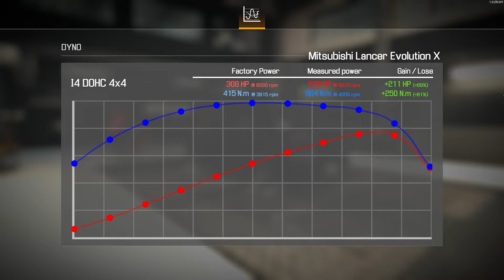Mitsubishi Lancer X restoration - Car Mechanic Simulator 2021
I find of abandoned Mitsubishi Lancer Evolution X in junkyard and repair it.